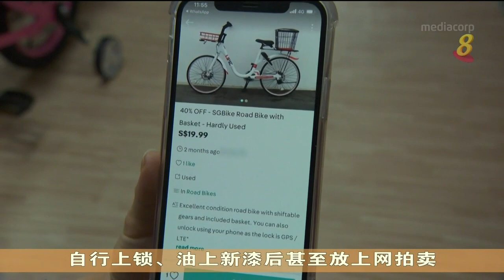去年被盗取和遭破坏共享脚踏车增加 业者将扩大巡逻团队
去年被盗取和遭到破坏的共享脚踏车有所增加。受访业者表示数目同前年相比，增加了10%到25%。为解决这个问题，业者将扩大巡逻团队，并通过教育等方式，避免情况进一步恶化。